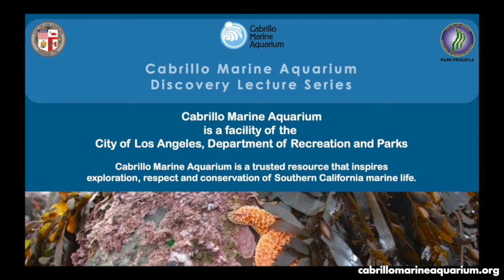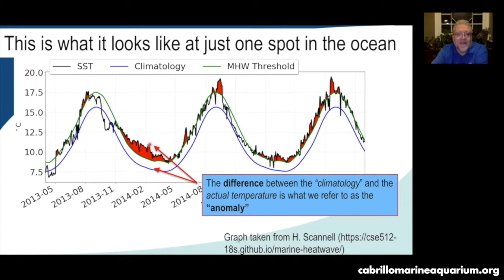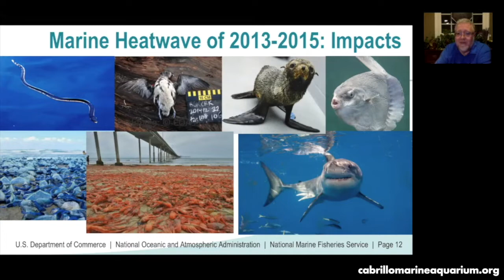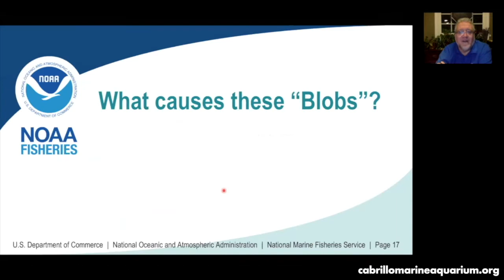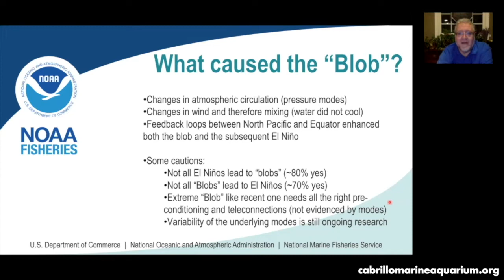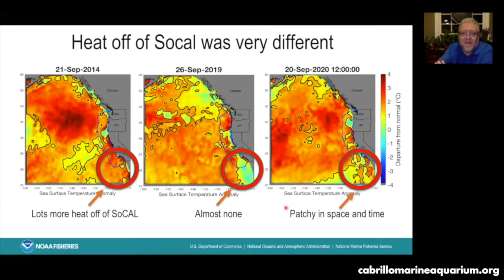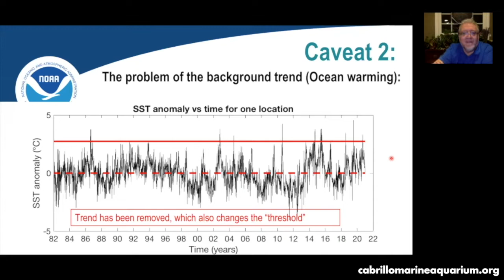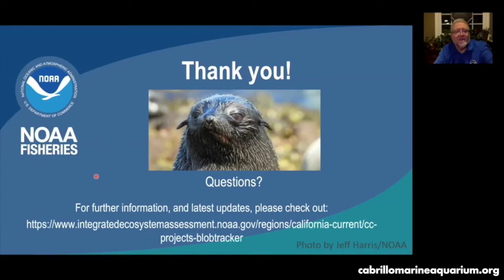Discovery Lecture Series: Marine Heatwaves of the North East Pacific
Dr. Andrew Leising of NOAA's Southwest Fisheries Science Center will discuss the recent Eastern North Pacific marine heatwave (aka "The Blob") and its impact on marine life. Dr. Leising will show comparisons of other recent warm water events, and will share information on how fish and zooplankton respond to this fluctuation in their environment.